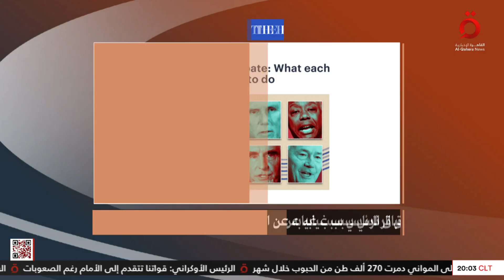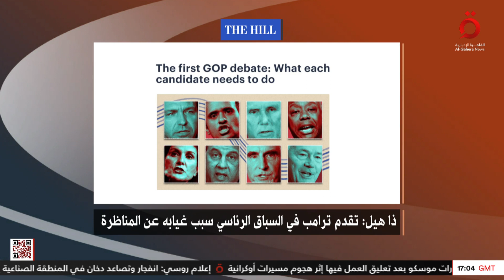مصرع 10 أشخاص بعد تحطم طائرة خاصة في شمال موسكو من بينهم قائد فاجنر| ملف اليوم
23/8/2023